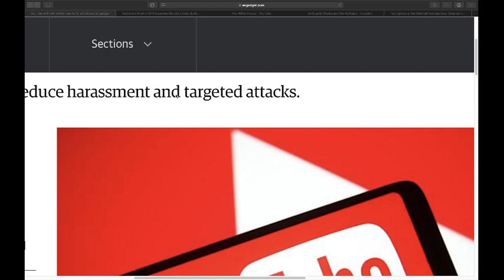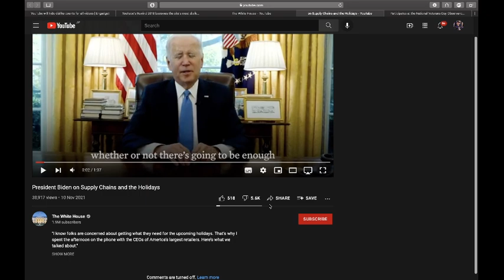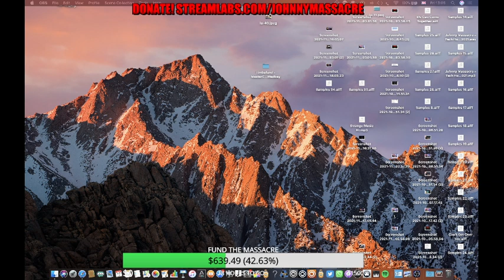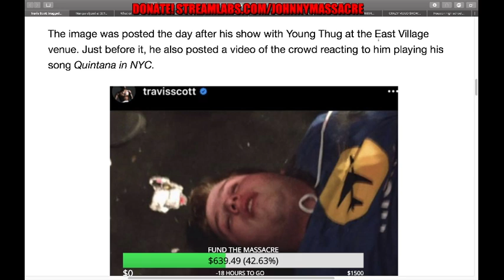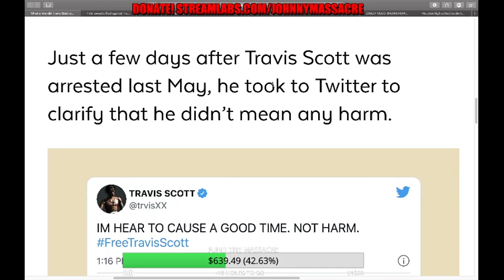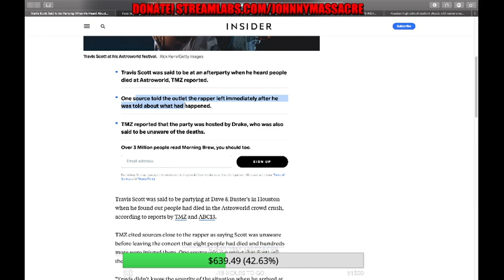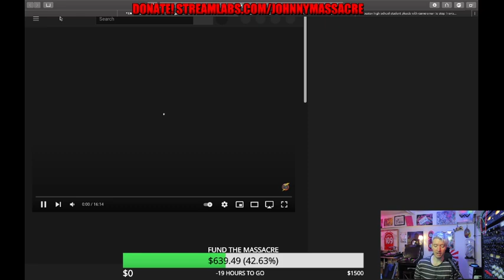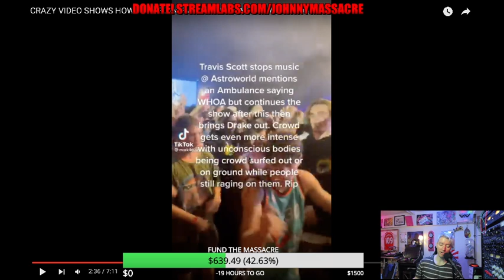YouTube Remove Dislike Button | 8 Die @ Travis Scott Concert – Johnny Massacre Show 331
YouTube are removing the dislikes button, obviously to protect their perfect image in the media. Kim Jong would approve! In other news, is Travis Scott responsible for the deaths of 8 fans crushed to death at his Astroworld concert?

Twitch.tv/johnnymassacretv
Rumble.com/user/johnnymassacre
Bitchute.com/JohnnyMassacre
SOCIALS – FOLLOW TO STAY IN TOUCH
Twitter.com/JohnnyMassacre
Instagram.com/MassacreJohnny
My record label and music: YouTube.com/MassacreMusic
Johnny Massacre music on Spotify